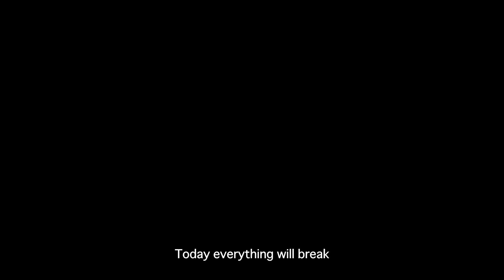Chuhiya | Official Trailer | 2022 | Mastani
This Story is the most comprehensive look at the Education System, Caste System and Gender Inequality in India. Motivated by ancient religious edicts, no amount of governmental encouragement like "Beti Bachaao.. Beti Padhaao" has been able to stem the tragic custom that separates human beings according to their Caste and Gender. Those considered Lower caste suffer more than isolation, specially Women. They are forced to fulfill menial tasks in their communities, they are not allowed to receive proper Education, Females of Lower caste are treated as Sex Objects in rural areas of India. Chuhiya a Chirpy and Bubbly girl Staying in a small village called "Pali" leads a Good life till she doesn't get Stalked by the "Upper caste Boys" from her village. They try to molest her and Even try to Kidnap her for their sexual needs. But Chuhiya seems to be lucky when Her School teacher saves her from the Kidnapping and Complaints about the incident to the "Pradhan" of the village. From here things turn out to be worst as those Upper Caste boys Gang rape Chuhiya and make her MMS. When "Prashant" the School teacher realizes that things are getting worsen day by day. He decides to fight for Chuhiya. But Prashant faces alot of Torment from Pradhan's Son who Raped Chuhiya. At the End Prashant goes to jail in False Accusation for Having an Affair with a Minor Girl and making her Pregnant. Later the Panchayat decides to Boycott Prashant from the village and Chuhiya is forced to Stop her schooling.

Director: Hyder Kazmi
Genre: Crime/Romance